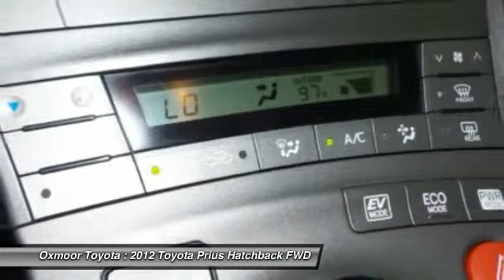2012 Toyota Prius [COLOR] U17958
Oxmoor Toyota
8003 Shelbyville Road Louisville